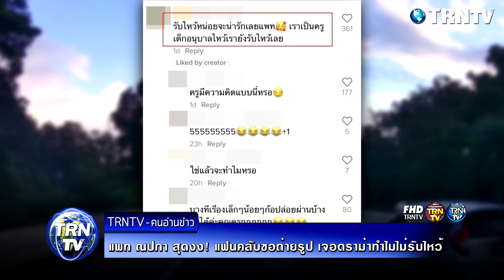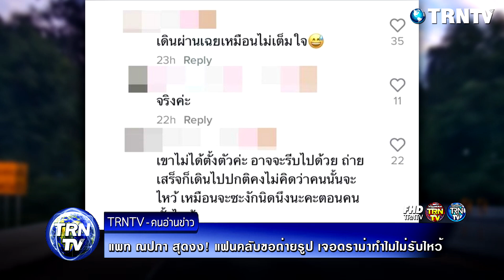แพท ณปภา เจอดราม่า ไม่รับไหว้แฟนคลับ ซัดมือแข็งมาก ทำตัวไม่น่ารัก